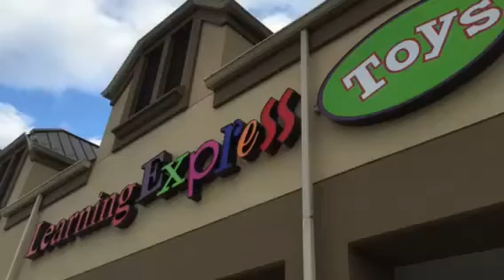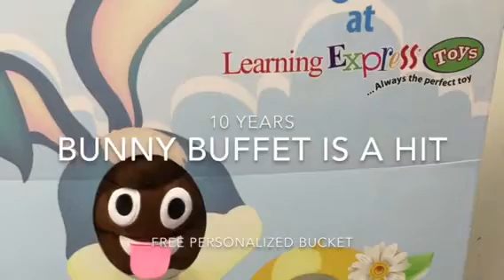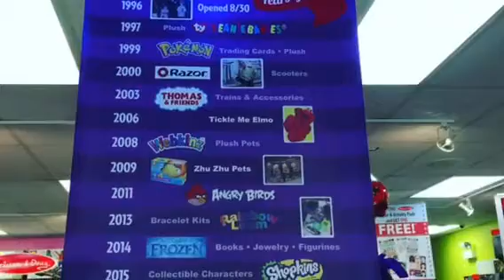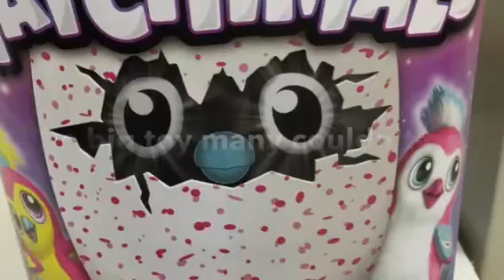2016 was a WOW 😳 year.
Take a trip and see what happened in a magical toy store.